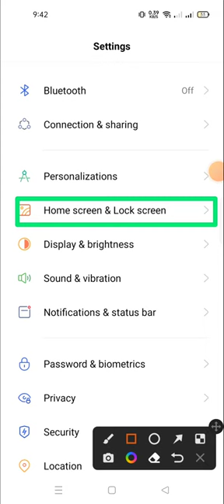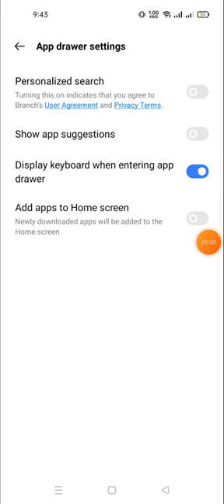display keyboard in app drawer in realme 10 pro plus | how to turn off search in app drawer